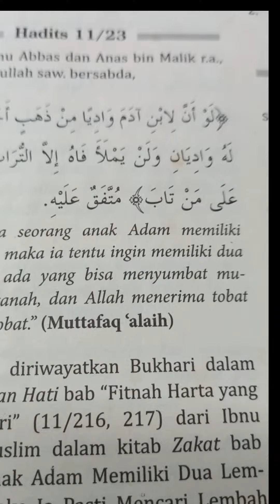Tobatnya sang pecinta dunia